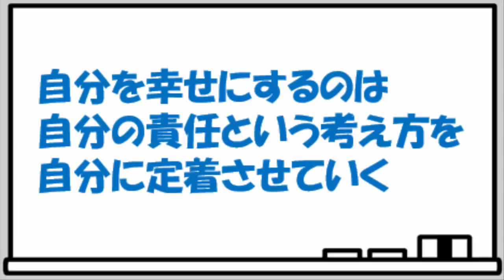【生きる力を磨く 001】 自分のために戦っているときが幸せ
【動画の要点】
○自分で決めたことをやることで、充実感を得られる
○自分の生き方を貫いている人には重みがある
○自分の選んだ生き方をすれば、心が豊かになる
○思考の自由度を上げる
○自分を幸せにするのは自分の責任